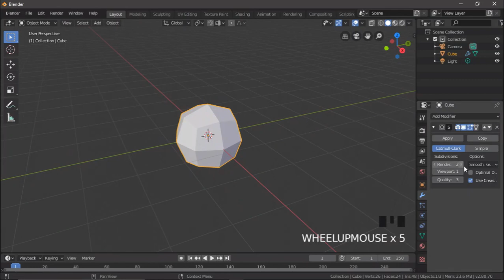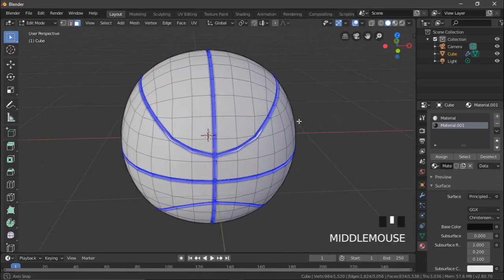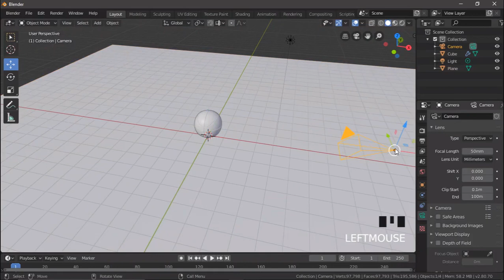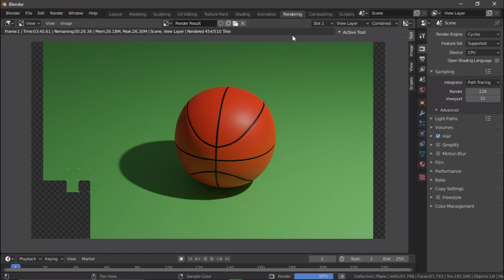Basketball Modelling in Blender 2.8 || Blender Tutorial